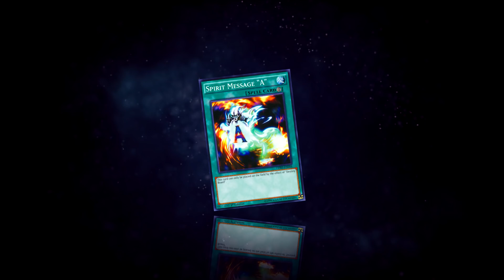BLAST WITH CHAIN (I'M NOT QUITTING DUEL LINKS) [Yu-Gi-Oh! Duel Links]